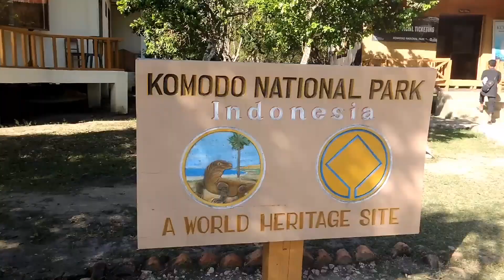Pesona Indonesia (Hut RI Ke 74 th)